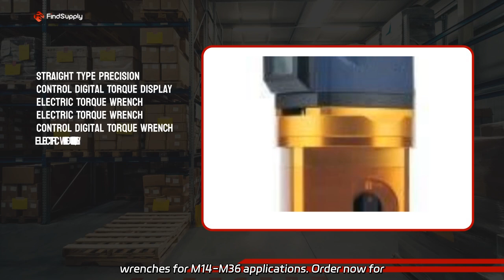Wholesale Portable Torque Wrench Tester: Leading Manufacturer in China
Wholesale Portable Torque Wrench Tester: Leading Manufacturer in China Supply our high-quality Toolsmfg 20V Cordless Wrench, delivering a powerful 2000nm/1475 FT. Lbs of torque. As a factory, we ensure top-notch electric and impact wrenches for M14-M36 applications.